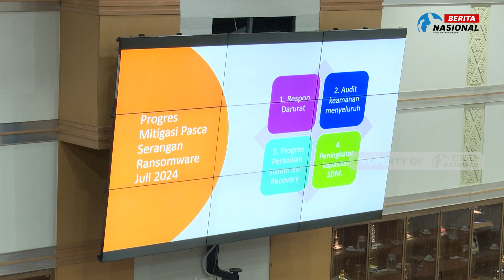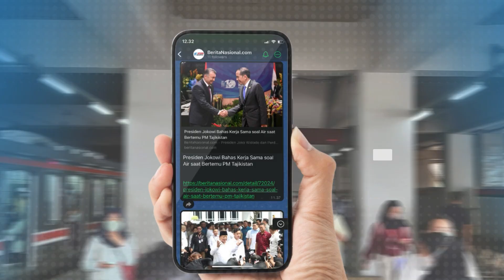Komisi I DPR Gelar Rapat Lanjutan Soal Serangan Siber Terhadap PDNS Bersama Menkopolhukam